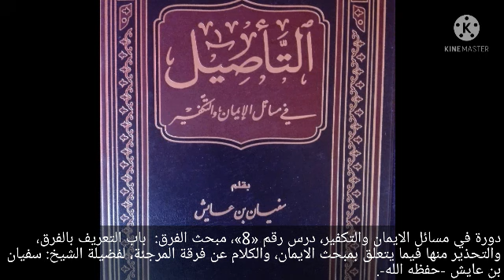مسائل الايمان والتكفير «8»، باب الفرق والتحذير منها، وبيان حال فرقة المرجئة، للشيخ سفيان عايش.